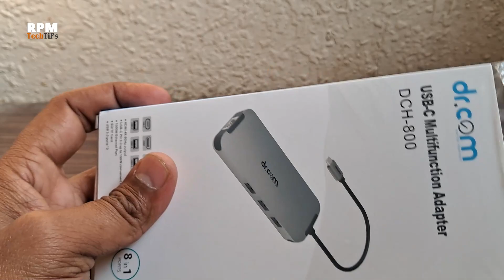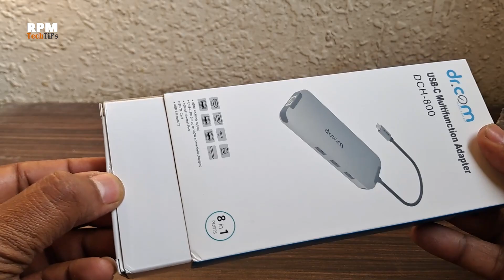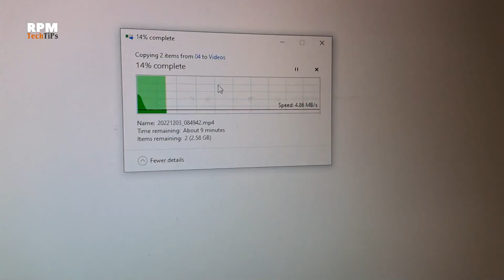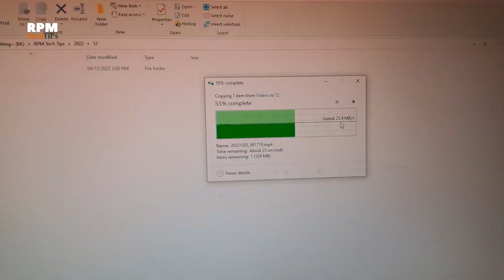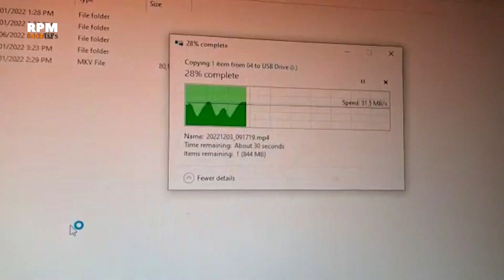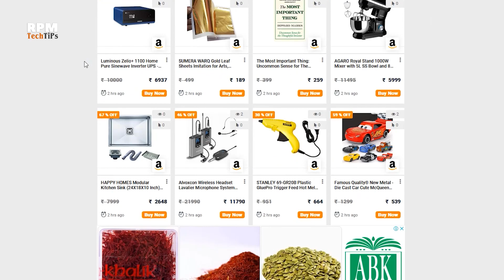dr.com DCH-800 8 in 1 Portable Aluminium Adapter | Unboxing | Full Review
Dosto ese video me mein aapko dr com k Portable Aluminum Adapter k bare me batauga. ye ek Type-C USB Adapter/Hub hai jo ki aap ke multiple use me aasakta hai. Agar aap ek card reader ya adapter dekh rahai hai to ye video pura jarur dekhe.

Chapters:-
00:00 Intro

If you want any video from us, fill out the form below, and we will make a video for you-